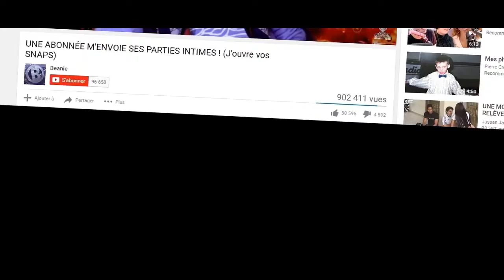LA NON INSPIRATION SUR YOUTUBE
lien chaine de l'auteur : je ne la trouve plus peut il se manifester svp mrc de votre compréhension

condition pour être uploade :
480 p mini
bon commentary